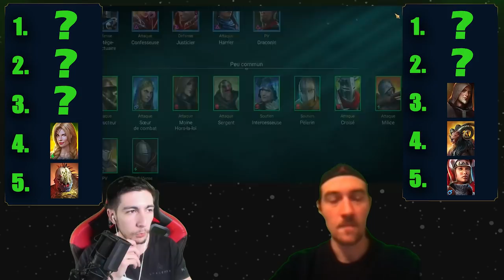TOP 10 DES PEU COMMUNS LES PLUS UTILES avec TAVERNAIN [Raid Shadow Legends FR]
J'espère que ce petit top un peu fun des peu communs les plus utiles vous à plu !